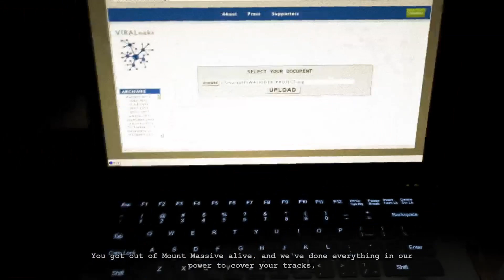OUTLAST WHISTLEBLOWER DLC - PART 4 - FINALE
FINAL PART TO OUTLAST WHISTLEBLOWER. STARTING OUTLAST 2 TOMORROW! GETTING NEW MIC SOON!